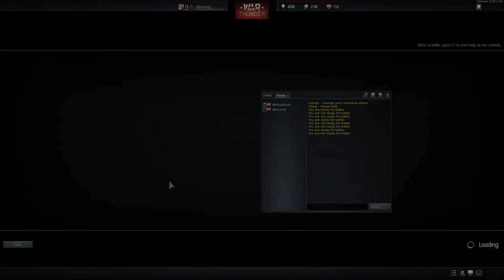Realistic War Thunder w/Mr.FluckDuck #1